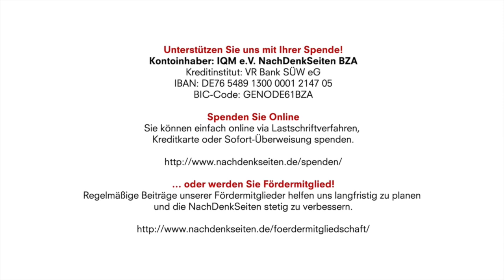Verschwörung in der Verschwörung | Werner Rügemer | NachDenkSeiten-Podcast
Kontoinhaber: IQM e.V. NachDenkSeiten BZA
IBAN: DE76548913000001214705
BIC-Code: GENODE61BZA

Werner Rügemer ließ sich von den Feiern zum 20. Juli 1944 dazu animieren, etwas genauer zu recherchieren, wer beim Widerstand insgesamt noch im Spiel war: der US-Geheimdienst OSS und Allen Dulles. Seinen für die NachDenkSeiten geschriebenen Text schickte er mit dieser Anmerkung: „ich fand es wieder interessant, wie aufschluss- und ertragreich solche historischen untersuchungen sind und die herrschenden legenden so unheimlich billig gestrickt sind. und das ist alles gar nicht so aufwendig zu recherchieren. man braucht in diesem fall nur das offen verbreitete – freilich schnell vergessene – buch des geheimdienst-chefs lesen.“ Albrecht Müller.

26. Juli 2019 um 12:10
Autor: Werner Rügemer (verantw. Redaktion)
Sprecher: Tom Wellbrock
Titelbild: Edward Haylan / Shutterstock

8 Fußnoten im Beitrag:
[1] Vgl. Franz Neumann: Behemoth. Struktur und Praxis des Nationalsozialismus. Zuerst New York 1942, 1944 erweiterte Fassung. Neumann schilderte den Terrorapparat, ohne auf die frühe Förderung Hitlers durch die großen Kapitalisten wie Ford und Krupp einzugehen. Neumann war auch Berater der Anklage beim Nürnberger Militärtribunal.
[2] Paul Sparrow: The Casablanca Conference – Unconditional Surrender, 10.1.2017
[3] Ingolf Gritschneder / Werner Rügemer: Hehler für Hitler. Die geheimen Geschäfte der Firma Otto Wolff, WDR „die story“/ARD 2001
[4] Adam LeBor: The Tower of Basel, New York 2013
[5] Raoul Wallenberg wurde von der schwedischen Regierung als Sondergesandter zur Judenrettung nach Budapest geschickt, gegen die Vorbehalte der OSS-Residentur in Stockholm: Die hatte Bedenken angemeldet wegen der engen Beziehungen der Wallenberg-Familie zu Hitler-Deutschland (Wikipedia über Rauol Wallenberg).
[6] Das Nationalkomitee Freies Deutschland war nach der Niederlage von Stalingrad von Offizieren der Wehrmacht gegründet worden. Am 12./13. Juli 1943 tagte es, eine Woche vor dem Attentat gegen Hitler, bei Moskau, mit Teilnahme von Gewerkschaftern, Schriftstellern, Soldaten und Politikern aller politischen Richtungen.
[7] Mildred Fish-Harnack: „Ich habe Deutschland so geliebt“, in: Werner Rügemer: Bis diese Freiheit die Welt erleuchtet, Köln 2017, S. 187ff.
[8] Werner Rügemer: Hindernisse der Opposition im westlichen Kapitalismus. Wie US-Geheimdienste die antifaschistische Opposition im Europa des 2. Weltkriegs und danach infiltrierten, schwächten oder zerstörten, in: Klaus-Jürgen Bruder u.a. (Hg.): Paralyse der Kritik – Gesellschaft ohne Opposition? Gießen 2019, S. 87 – 100